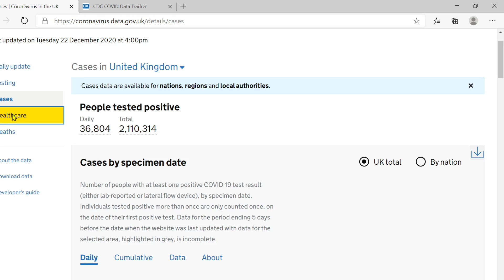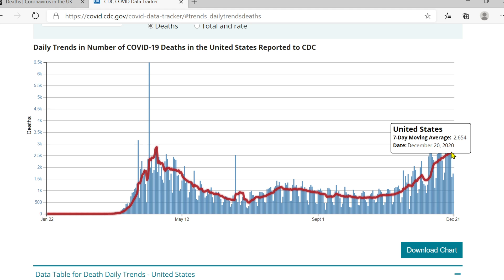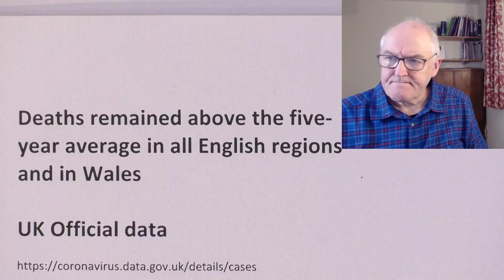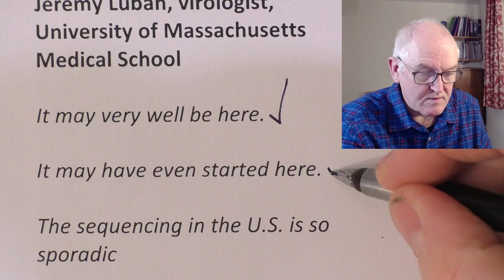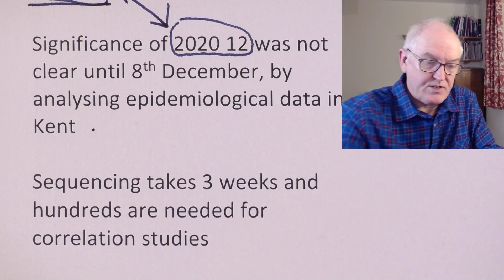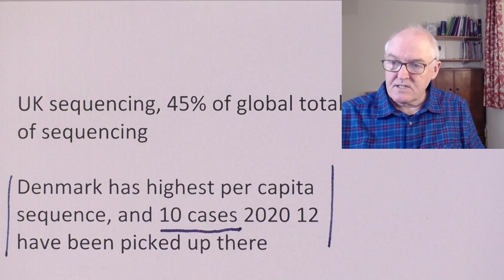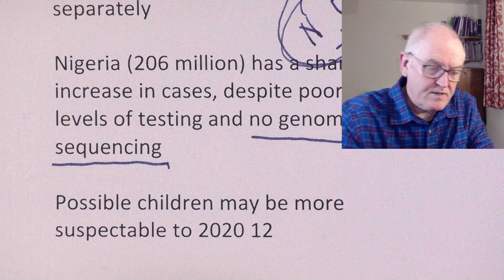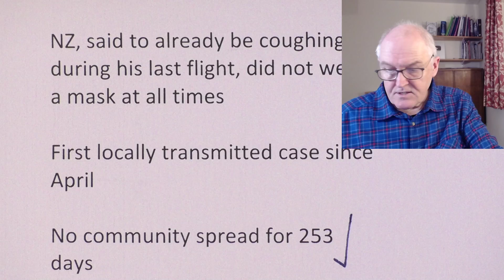COVID cases increase and new variant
UK

ONS, 6 to 12 December 2020

England

Prevalence, 567,300

One in 95 people

London, East of England, East Midlands, South East

North West, Yorkshire, The Humber

Scotland

Up to 1 in 100

Wales

Up to 1 in 90

COVID-19 deaths

Decrease slightly for second week in a row

Deaths, + 2,756 in the week

Deaths remained above the five-year average in all English regions and in Wales

UK Official data

CDC trends (Thursday, 10th December)

Official US hospitalizations

US

Hospitalizations, 117,777

Deaths, + 18,268 in the last 7 days

Week before, 17,291

Week before, 15,215

LA county

One in 80

Fresno County, CA

We had 9,572 new Covid-19 cases last week over seven days, an all time high for us.

The ICU beds in the county are full.

A new 50 bed ICU ward was opened today and there are plans to open overflow beds for Covid-19 patients in the convention center

We have been short staffed at my work related to staff members testing positive for Covid-19.

I find it very frustrating that people I know say this is not a real pandemic because only 1% of patients die.

Some people are getting very sick and the rest of us need to protect them by wearing masks, social distancing and avoid group situations.

Jeremy Luban, virologist, University of Massachusetts Medical School

It may very well be here.

It may have even started here.

The sequencing in the U.S. is so sporadic

It makes sense that it was detected first in the U.K. because they have probably the world’s best surveillance program.

Angela Rasmussen, virologist, Georgetown Center for Global Health Science and Security

It would not shock me at all to find out that it also is circulating in the U.S

the coronavirus already in the United States is spreading easily

a new variant will not change the need for people to follow public health guidance

I don’t think a travel ban is going to be particularly helpful

We already have out-of-control transmission of all the variants that are circulating in the U.S.

November, 30,000 direct passengers to US from LHR

Mutation / new variant, N501Y, B.1.1.7

Significance of 2020 12 was not clear until 8th December, by analysing epidemiological data in Kent

Sequencing takes 3 weeks and hundreds are needed for correlation studies

First identified 21st September

Increased viral load or increased viral shedding?

The country with the best genomic monitoring has the most mutations?

UK sequencing, 45% of global total of sequencing

Denmark has highest per capita sequence, and 10 cases 2020 12 have been picked up there

Australia has picked up 2 cases of 2020 12

There have been contemporaneous increases in incidence in several countries

Mutations occur at equal rate in every part of the world

South Africa mutation has similar effects as 2020 12 but arose separately

Nigeria (206 million) has a sharp increase in cases, despite poor levels of testing and no genomic sequencing

Possible children may be more suspectable to 2020 12

Any one infected person can be infected with a range of viral genomes

Likelihood of long COVID not likely to be caused by viral variant

Biology of linkage between genetic changes and viral behavioural change is poorly understood

R 0.8 up to 1.2

UK R today 1.2

Europe was R = 3 without controls

More likely to arise in immunocompromised patients

RNA Bases

A C U G

adenine, cytosine, uracil, and guanine

AAGCUGCUGUGUCCUCCUCUUGUUCGACGACACAGGRG

Virus, 29,903 base RNA code

Taiwan

Not happy

Roll back foreign flights and tighten quarantine requirements for crew

Cargo pilot

NZ, said to already be coughing during his last flight, did not wear a mask at all times

First locally transmitted case since April

No community spread for 253 days